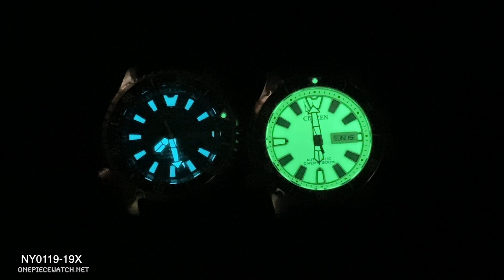Fugu Limited ที่น่าเก็บที่สุด หน้าปัด Full Lumibrite สว่างทั้งหน้าปัด กระจกกันรอย CITIZEN NY0119-19X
Fugu Asia Limited ที่น่าเก็บที่สุด หน้าปัด Full Lumibrite สว่างทั้งหน้าปัด กระจกกันรอย CITIZEN Asian Limited Promaster NY0119-19X

ตอนนี้ทั้งประเทศไทย เท่าที่หาข้อมูลมาได้ มีไม่เกิน 30 เรือน หน้าร้าน
ดังนั้น บอกเลยว่า เรือนนี้ไม่ควรพลาดเด็ดขาด !!

ขอขอบคุณที่ติดตาม และชมคลิปจนจบนะครับ 😆
ท่านใดที่ต้องการ สอบถามข้อมูลเพิ่มเติม สามารถสอบถามได้ที่

สนใจสอบถามสินค้าหรือ ซื้อสินค้าได้ที่